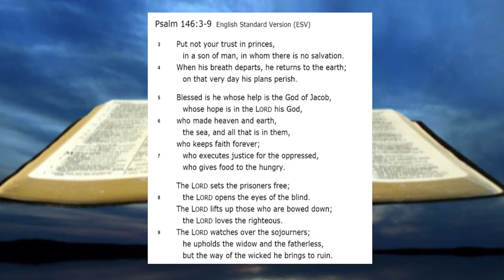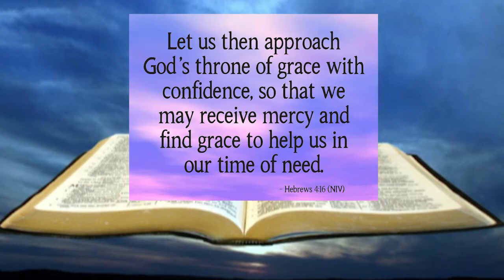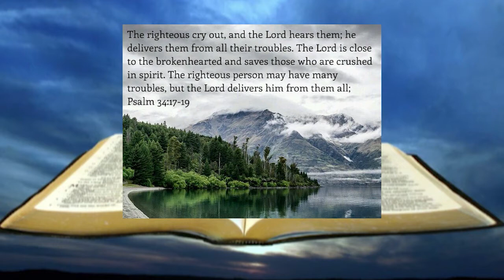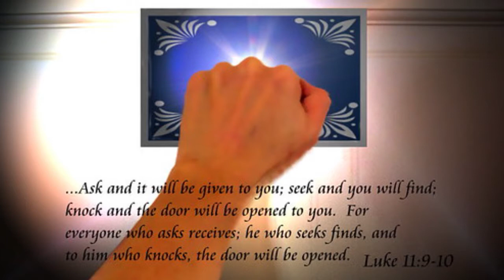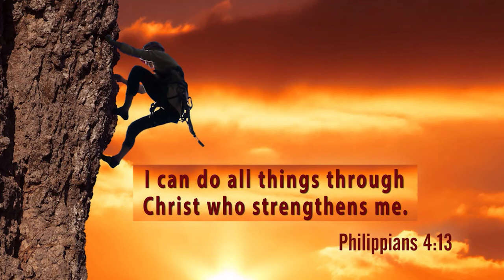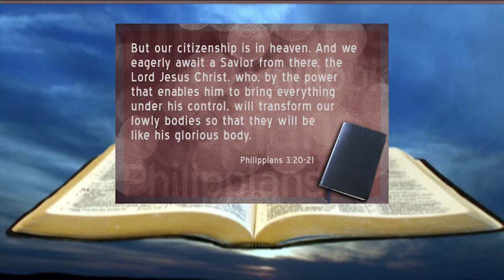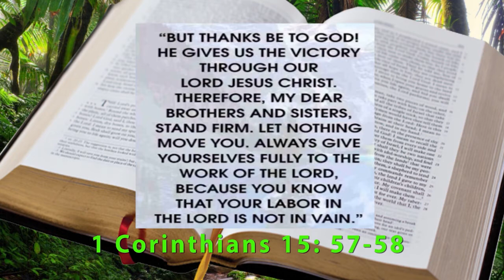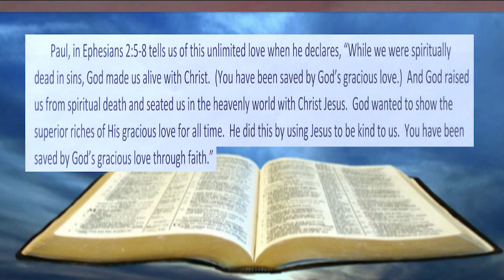NLEC Worship: Unlocking the Unlimited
On this episode of NLEC Worship, we learn how to unlock the unlimited power of God through faith and prayer.

204-234